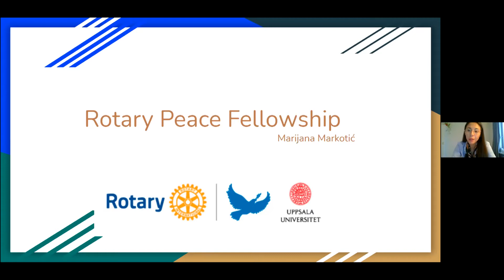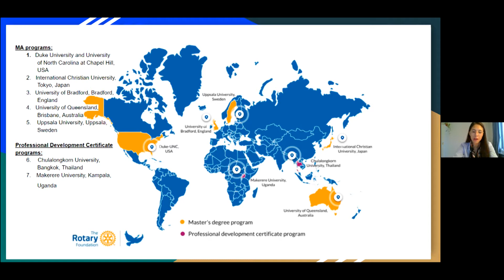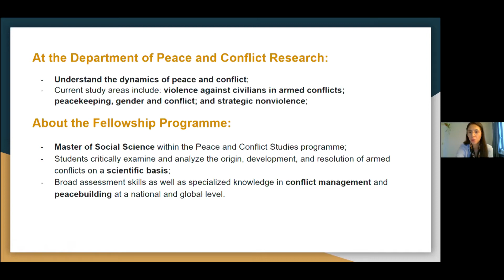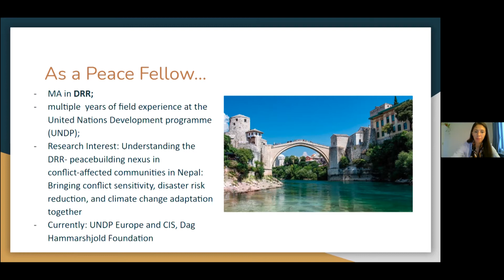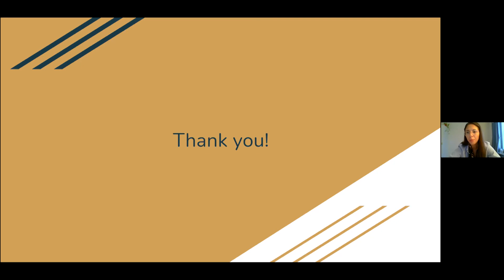2021-09-15 Distrikt 2350s Antagningsseminarium - Marijana Markotic